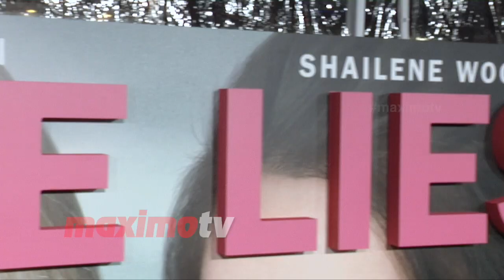Shailene Woodley HBO's "Big Little Lies" Premiere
RED CARPET BROLL: Shailene Woodley arrives at the HBO’s "Big Little Lies" premiere held at the TCL Chinese Theater in Los Angeles, California - February 7, 2017